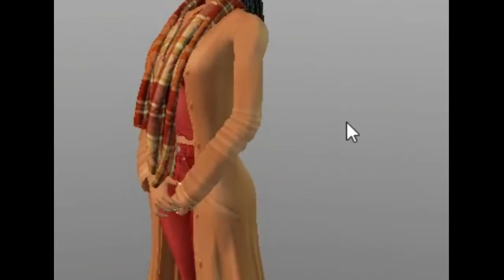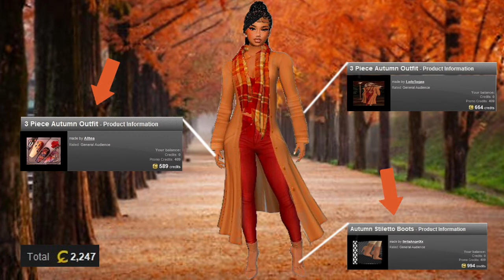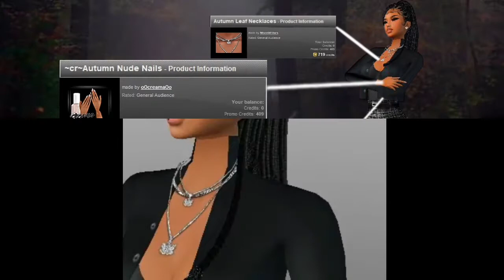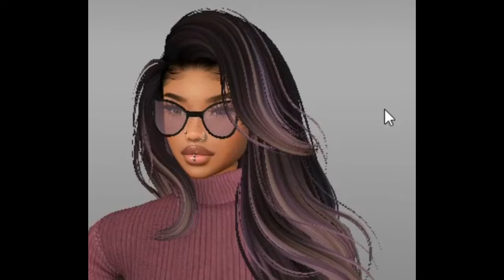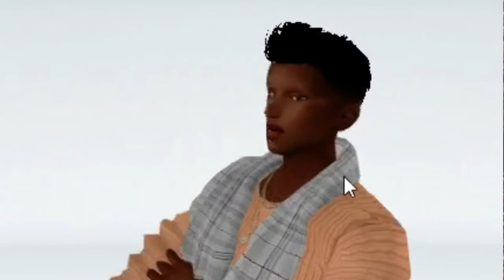5 cute imvu outfits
ENG:
hi everyone, today we meet for a new video where i talk to you about outfits, style, fashion in imvu and especially for fall ... i come with tips, a selection of outfit suggestions and I have included the references too. So i hope you like it .

FR:
salut tout le monde, aujourd'hui nous nous retrouvons pour une nouvelle vidéo ou je vous parle de tenues, de style, de mode dans imvu et spécialement pour l'automne... je viens avec des conseils, une sélection de suggestions de tenues, et j'ai inclut les références... j'espère que ca vous plaira. j'espère que ca vous plaira.

                                                   profitez!!

Women:
0:04 Outfit 1
1:21 Outfit 2
2:22 Outfit 3
3:27 Outfit 4
5:10 Outfit 5
Men:
6:03 Outfit 1
6:48  Outfit 2
7:37 Outfit  3
8:23 Outfit  4
9:12 Outfit 5